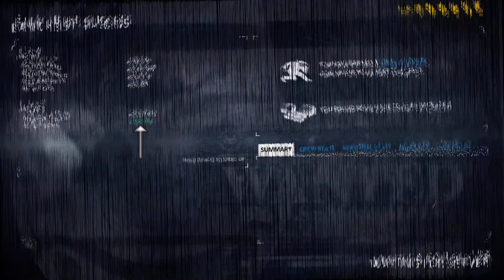Payday 2 - Nickelback: Get Em Up!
Got bored decided to do a bank robbery with the theme of Nickelback - Get Em Up